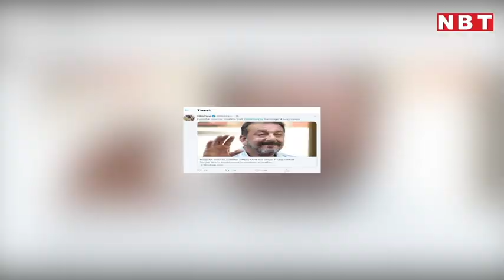Sanjay Dutt इलाज के लिए निकलने से पहले पूरा करेंगे ये काम | NBT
Sanjay Dutt इलाज के लिए निकलने से पहले पूरा करेंगे ये काम

संजय दत्त पिछले शनिवार यानी 8 अगस्त को लीलावती हॉस्पिटल में भर्ती हुए थे संजय दत्त। गले में लिक्विड जमा हुआ था, जिसकी वजह से उन्हें सांस लेने में दिक्कत हो रही थी। ऐसा शक था कि कहीं कोरोना न हो, लेकिन यह टेस्ट नेगेटिव आया। वह घर आ गए और सोमवार को उनके टेस्ट रिपोर्ट ने एक बुरी खबर से सबको चौंका दिया। संजय दत्त इस वक्त स्टेज 4, लंग कैंसर से जूझ रहे हैं। अब खबर है कि संजय दत्त कैंसर के इलाज के लिए अमेरिका जाने की तैयारी कर रहे हैं, लेकिन इससे पहले वह अपनी फिल्म 'सड़क 2' के अधूरे काम पूरे करेंगे। कहा जा रहा है कि अगले सप्ताह तक वह फिल्म में अपने बचे हुए काम को खत्म कर लेंगे। संजय दत्त ने सोशल मीडिया पर अनाउंस भी किया था कि वह मेडिकल ट्रीटमेंट के लिए कुछ दिनों का ब्रेक ले रहे हैं। रिपोर्ट्स के मुताबिक, 'सड़क 2' में उनके हिस्से की डबिंग का कुछ काम अधूरा है, जिसे खत्म करके वह अपने इलाज के लिए रवाना होंगे। देखिए पूरी स्टोरी।